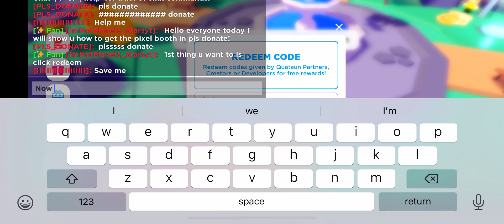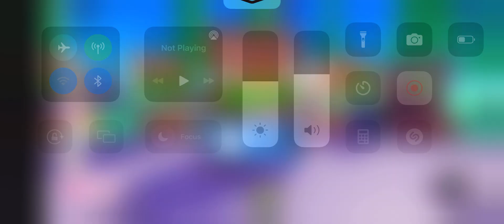How to Get the pixel booth in pls donate!